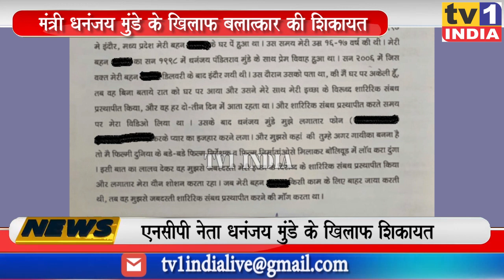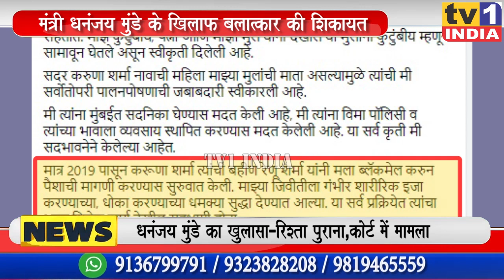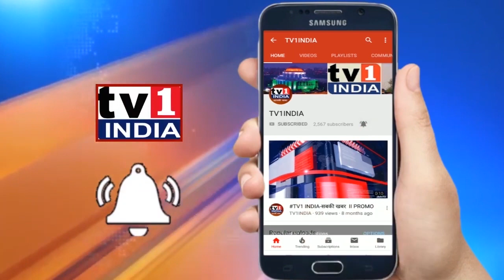Dhananjay Munde के खिलाफ Rape का मामला | मॉडल सिंगर ने दर्ज करायी शिकायत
Maharashtra: Minister DhananjayMunde के खिलाफ RapeCase का मामला | मॉडल SingerRenuSharma ने दर्ज करायी शिकायत
महाराष्ट्र के सामाजिक न्याय मंत्री धनंजय मुंडे बलात्कार के मामले में सुर्खियों में हैं. मुंबई की एक मॉडल सिंगर ने धनंजय मुंडे के खिलाफ शारिरिक शोषण का आरोप लगाते हुए ओशिवरा पुलिस स्टेशन में शिकायत दर्ज करवाया है.